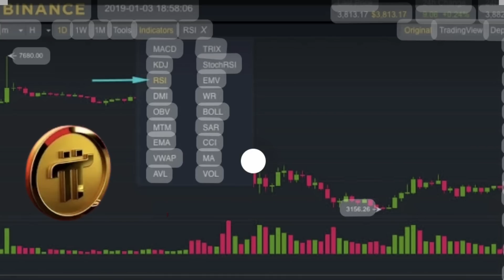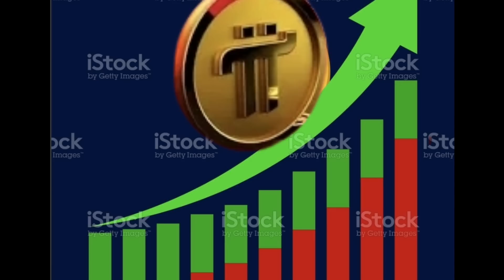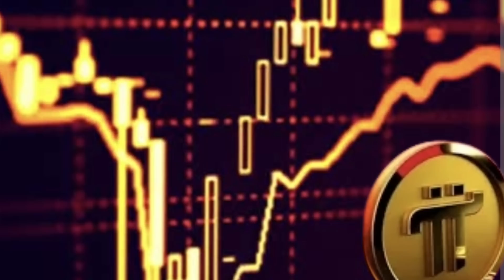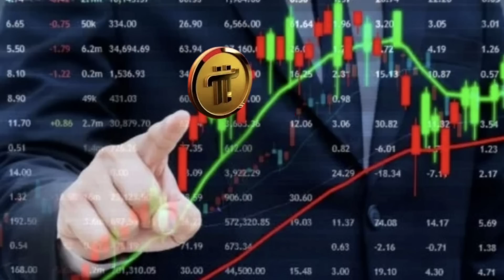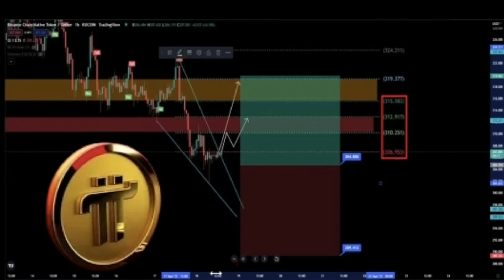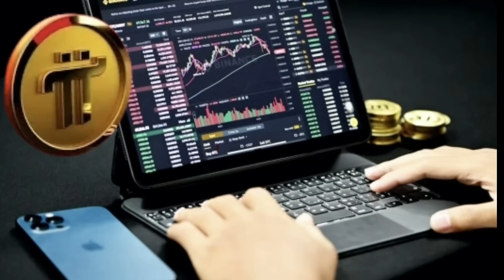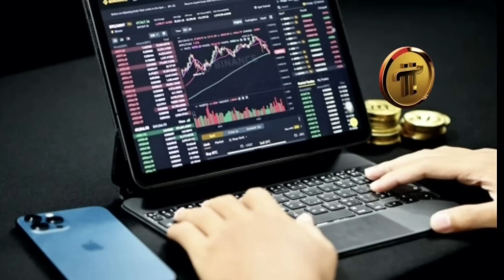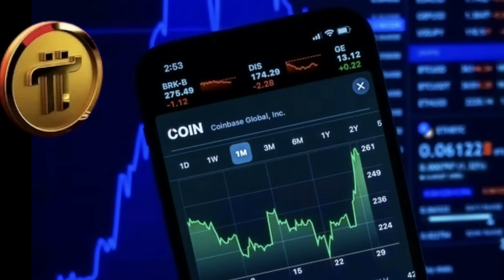Nikolas jadi MILIARDER maka Penambang Koin Pi ikut di belakangnya.